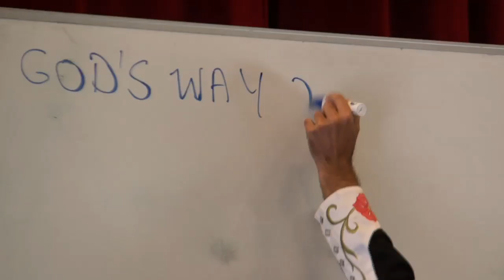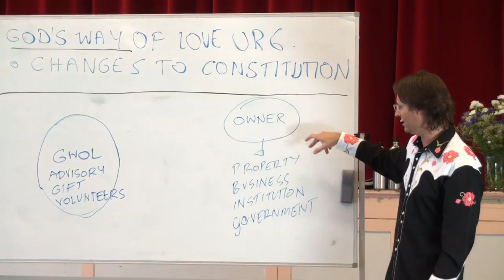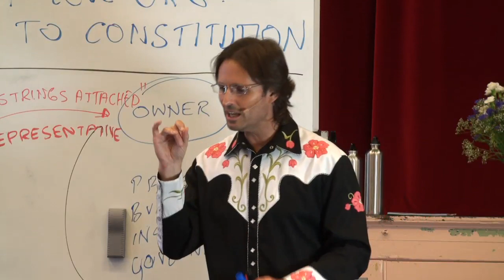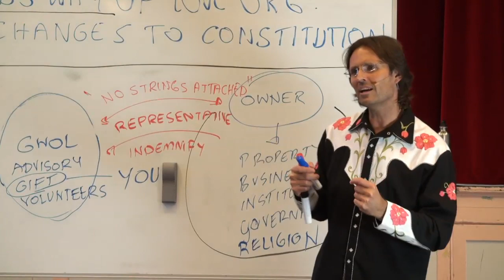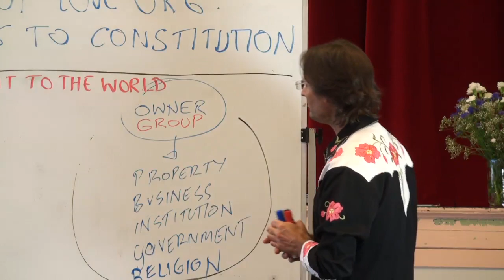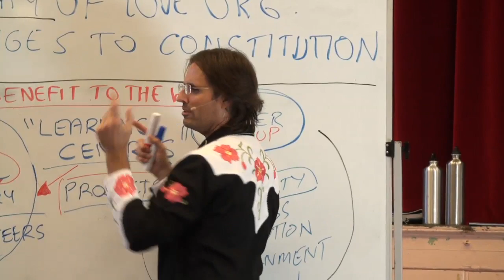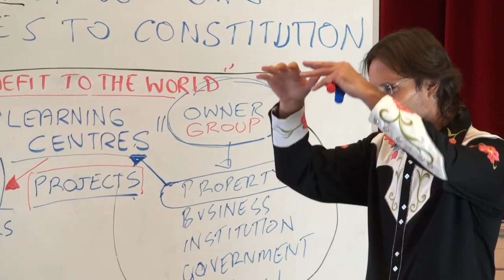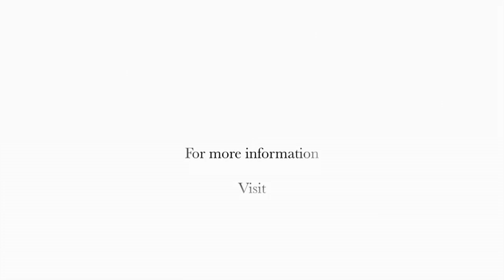20111008 God's Way Of Love Organisation - Changes To The Constitution P1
20111008 God's Way Of Love Organisation - Changes To The Constitution Part 1 (Murgon QLD AU)
Part 1 of a 2 part discussion regarding changes that are being made to the constitution of the God's Way Of Love organisation.